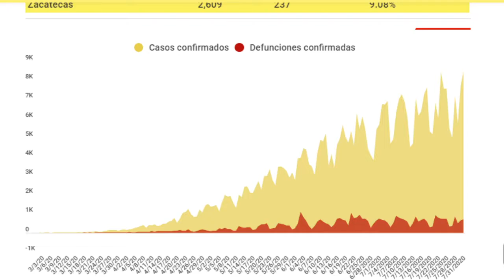MÉXICO CON RECORD DE CASOS NUEVOS DE COVID -19 / Noticias de hoy PP en Vivo